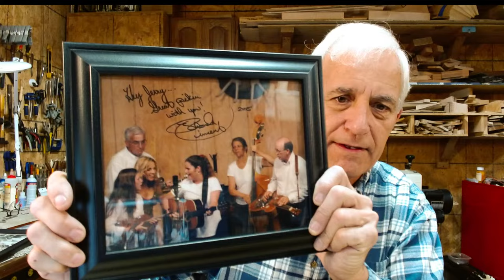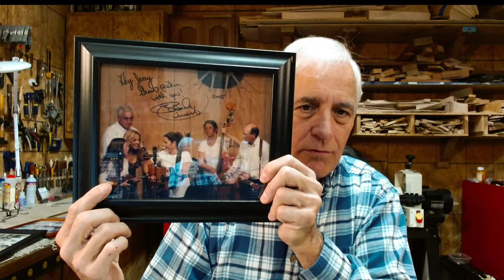Vlog 337 LIVE Creek Froze But Pond Didn't Freeze Another New Tool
I cut more firewood yesterday and have a short video.  I also took video of the frozen creek and am comparing that to the un-frozen pond.  Received another new tool.   Enjoy!